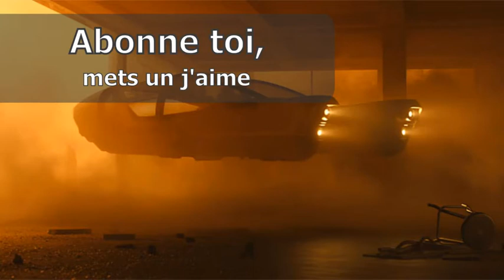Lamborghini Huracan Evo RWD 2020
Destinée aux nouveaux acheteurs de Lamborghini ou à ceux qui recherchent moins de remplissage numérique, la nouvelle Huracan Evo Rear-Wheel Drive n'est pas un slouch; il a toujours le puissant V8 Lamborghini atmosphérique de 5,2 litres qui produit 610 ch (455 kW) et 413 lb-pi (560 newton-mètres) de couple. Cette fois, cependant, la puissance ne parvient qu'aux roues arrière, et lorsqu'elle est combinée à une direction dynamique astucieuse, elle est censée être une pure expérience de conduite à la fois en termes de performances et de notes d'échappement.

Un nouveau système de contrôle de la traction a été développé et calibré spécifiquement pour la traction arrière Huracán EVO, et permet beaucoup de bienfaits latéraux pour brûler les pneus grâce à la livraison de couple à l'avance, évitant une coupure de couple sévère ou un découplage comme un normal système de contrôle de traction. Cela signifie une meilleure traction lors de la sortie d'un virage à l'envoi complet. Pesant seulement 1 388 kg, la Huracán EVO RWD a une vitesse de pointe de 326 km/h et accélère de 0 à 100 km / h en 3,3 secondes